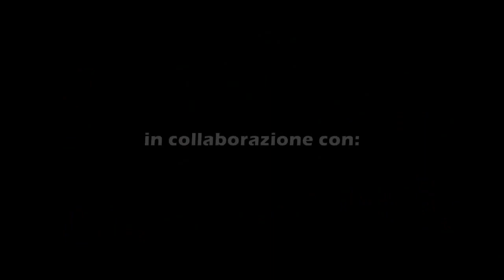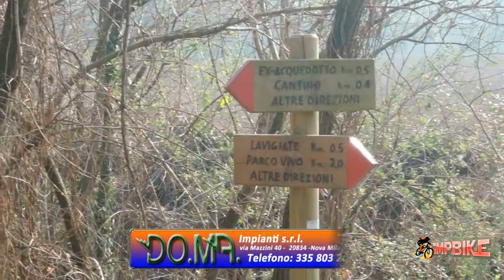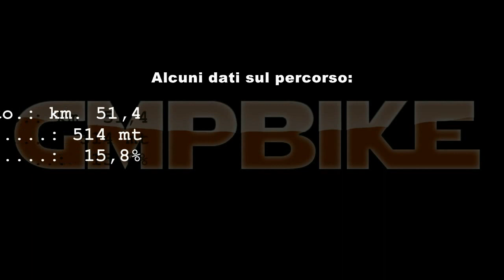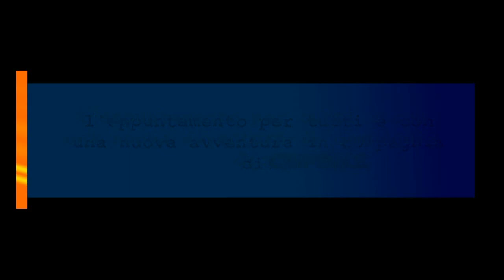In Brianza per Cascine su sterrati e stradine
Un'altra bella mattinata, infrasettimanale, dove abbiamo ritrovato il gusto di percorrere qualche chilometro in più del solito in un gruppetto di 8 bikers. Ritornano con noi Franco e Nando che si aggiungono a Enrico, Claudio, Patrizio Mimmo, Fabrizio e Pier. Il percorso, che vale davvero la pena di seguire è un continuo saliscendi ed al termine siamo tutti un poco stanchi, ma soddisfatti, per la bellissima giornata passata insieme. Anche oggi non poteva mancare il problema ed infatti l'archetto del cambio della mountain bike di Patrizio si rompe in un tratto pianeggiante mentre stava cercando di mettere un rapporto più agile, Incredibile. Leggi tutto alla nostra pagina web